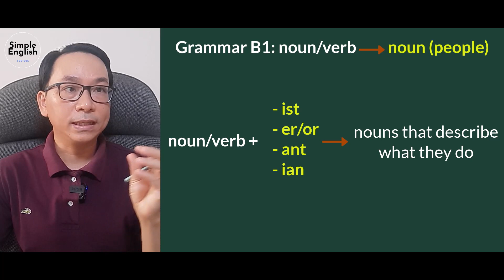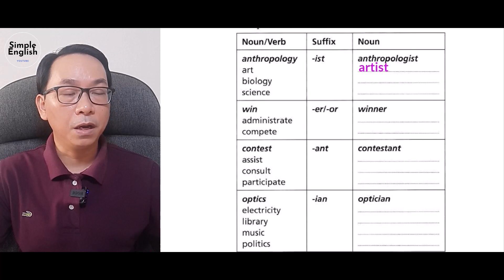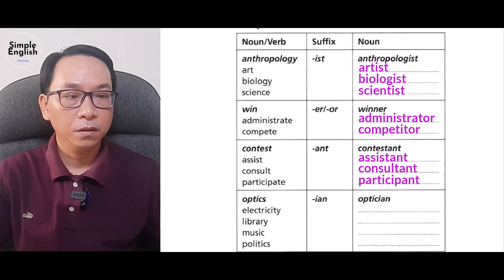Grammar B1: noun & verb chuyển thành noun (people) - Simple English #176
Video hôm nay mình sẽ hướng dẫn các bạn cách dùng noun & verb chuyển thành noun (people) nhé
Nhiều tài liệu tiếng Anh hay cho các bạn tham khảo nhé

Kinds of words in English - Các loại từ trong tiếng Anh